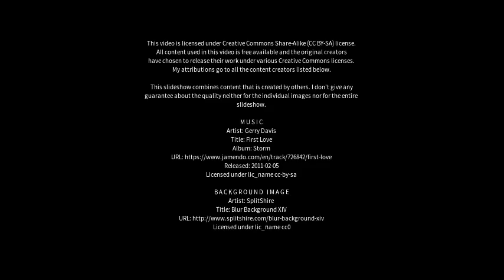Best places to visit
Best places to visit - Capinzal (Brazil) Best places to visit - Slideshows from all over the world - City trips, nature pictures, etc.